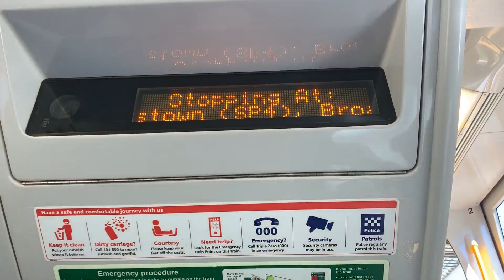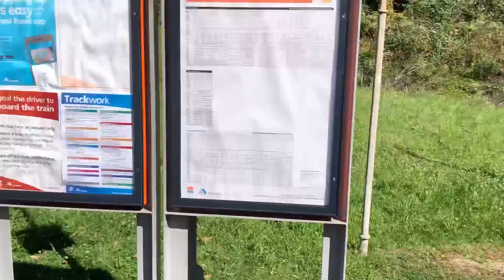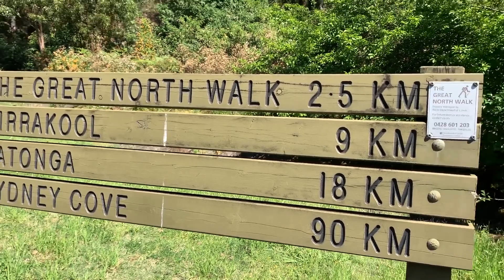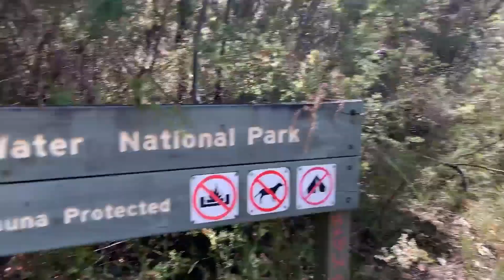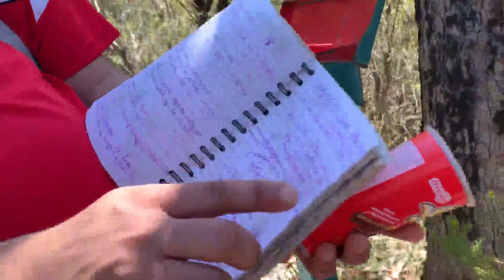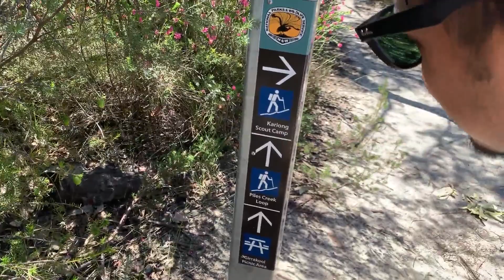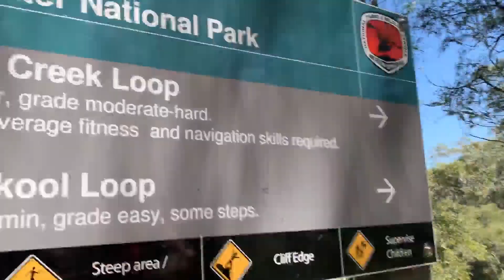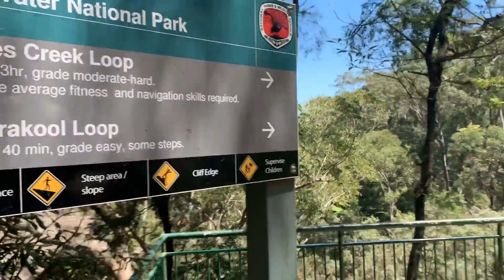The great north trail of Sydney || Wondabayne || Australia || PSG vlog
This time we head to great north trail. We planned to visit piles creek, but we end up in different location as we miss the sign board. Wondabayne is suited in north side of sydney. It is absolutely different  train station than usual as it only has one platform on it.